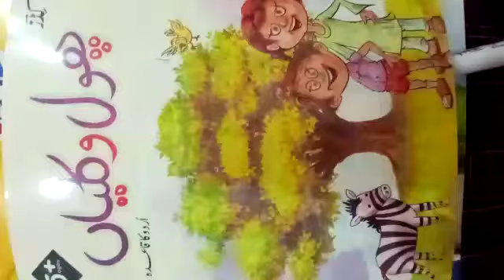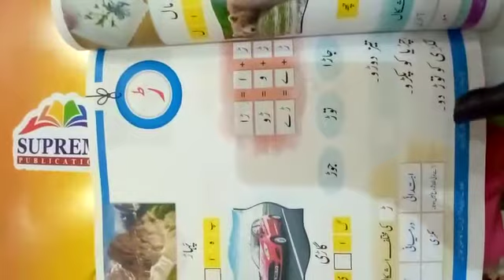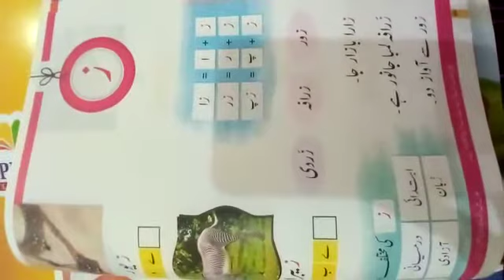K.G Urdu Reading Lecture# 3